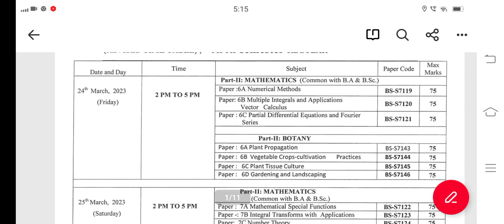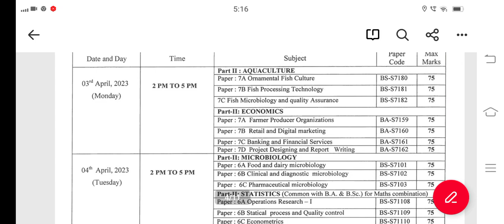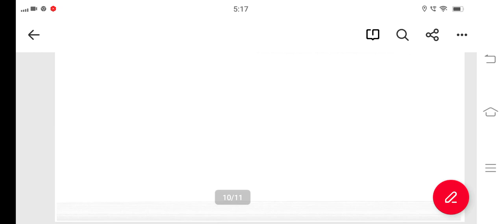Andhra university Degree 5th semester Exam Timetable 2023 || AU degree 5th sem Exams timetable 2023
Andhra university  Degree 5th semester Exam Timetable 2023 || AU degree 5th sem Exams timetable
AU degree exams
AU degree 3rd year exams
degree 5th sem exam date 2023
degree exam time table 2023
Andhra  university degree exam time table 2023
Andhra university  Degree 3rd Year 1st sem Exam Timetable 2023| ANU degree 5th sem Exams